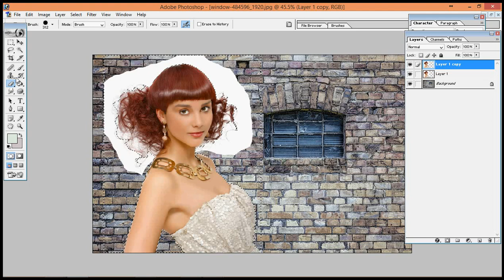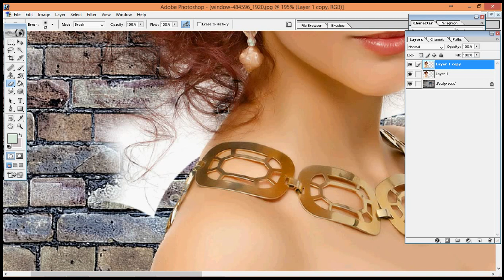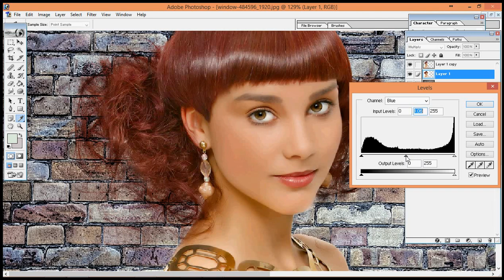How to cut red hair in photoshop and change the background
for cutting out of hair and change the background if hair is in red color follow these steps.
firs of all drag image of girl into the background file or you can copy/paste this image.
make a duplicate layer and blending in multiply the bottom image from blending (shortcut key is "shift" + "+") option. Go on first layer and delete white background using of magic tool .
remove white background also from hair through eraser tool now select bottom layer and adjust color and brightness ("ctrl" + "L") enhancement of black hair. you will match color with first layer.